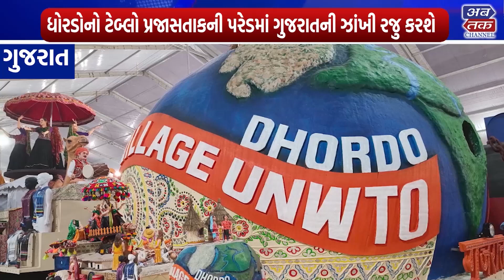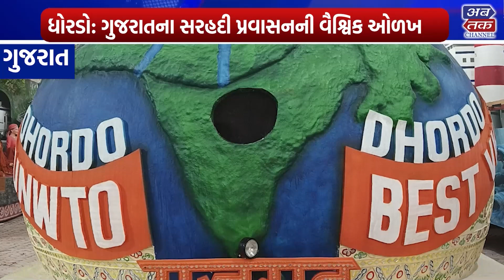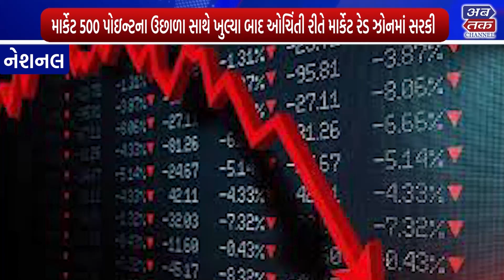ABTAK NEWS 23-01-2024